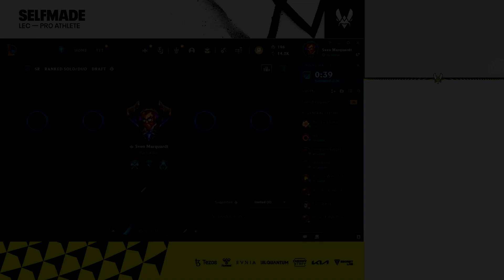VIT Selfmade About RIOT PHREAK Situation 👀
- Selfmade About Phreak Being in Balance Team